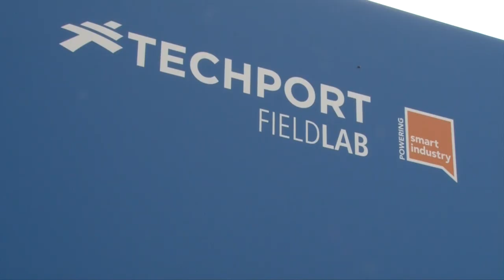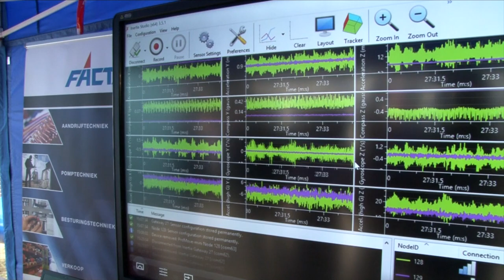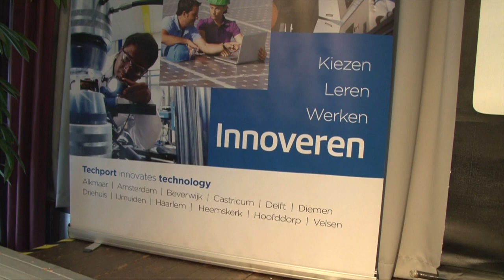Opening Field Lab Smart Maintenance Techport Tata Steel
Directievoorzitter Theo Henrar van Tata Steel Nederland opende op donderdag 13 juni 2019 het Field Lab Smart Maintenance Techport. Het Field Lab Smart Maintenance Techport richt zich op nieuwe onderhoudsmodellen waarin voorspellingen gedaan kunnen worden op fouten, afwijkingen en falen van lagers, rollen, pompen en motoren. Het uiteindelijke doel is om het onderhoud 100% voorspelbaar te maken en het productieproces zo in te richten dat ertegen zo laag mogelijke kosten en zo min mogelijk energieverbruik zo veel als mogelijk wordt geproduceerd.